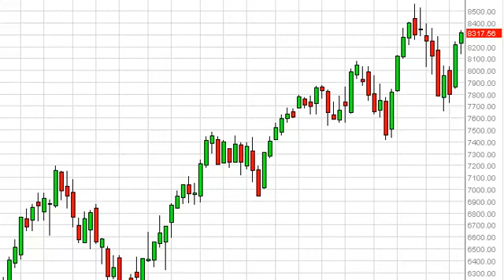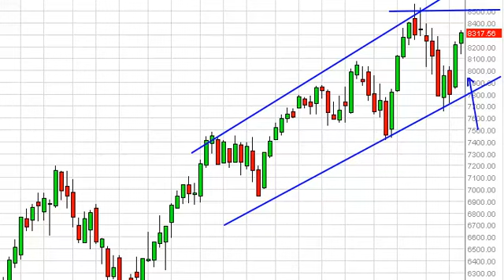DAX Index forecast for the week of July 22, 2013, Technical Analysis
- July 22, 2013 index weekly technical analysis for the
DAX INDEX.Find more information about Forex and Commodities News